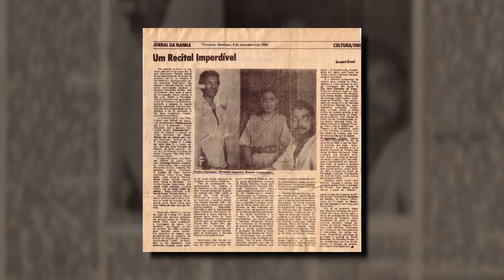Maristela Gruber ministra curso na casa da cultura de canto lírico